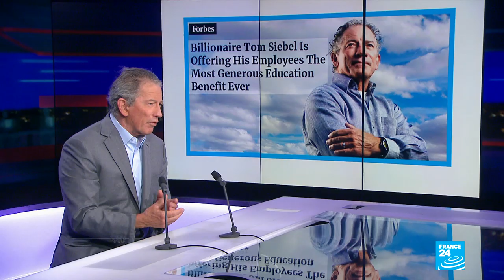Digital transformation: How can companies thrive in the digital age?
Our guest is Thomas Siebel, an accomplished businessman and the godfather of customer relationship management apps or so-called CRM. He's also the CEO of a start-up called C3AI that has been valued at $3 billion. In his book, "Digital Transformation: Survive and Thrive in an Era of Mass Extinction", he draws a parallel between how life on Earth has evolved through time and how the business world is changing. Siebel believes that artificial intelligence will be bigger and more impactful than the industrial revolution. He spoke to FRANCE 24's Julia Sieger.